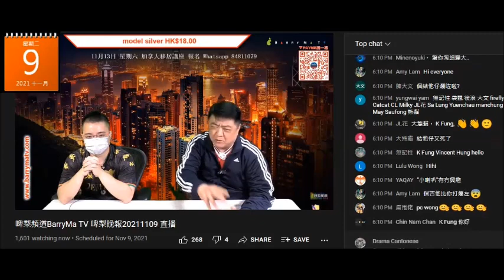20211109 啤梨晚報撚屌馬健賢鳩吹啲錢多到洗唔晒，住豪宅，一個月搵廿萬，但要向腦殘乞淘寶買入價值5、60蚊結他仔一個